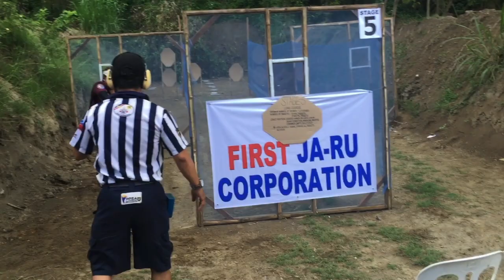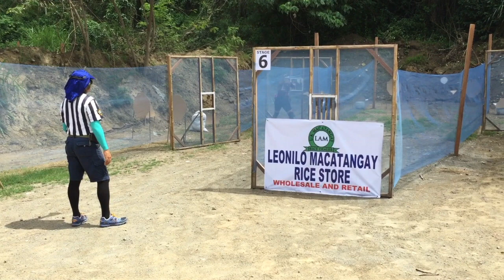I MISS SHOOTING | PRACTICAL SHOOTING | HANDGUN MATCH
This was one of the last sanctioned shooting competition matches i joined before i decided to take a rest from the sport.  I have uploaded the video clips of the entire match to inspire me to go back into shooting again.